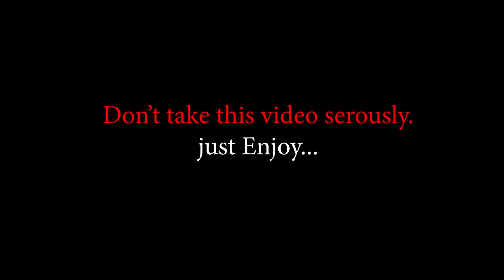Funny match with Messi-Neymar | Naheed Bro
hey Bros.